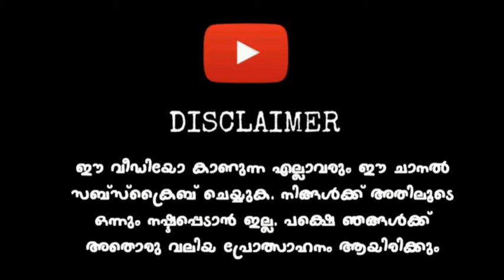New Tamilnadu Private Bus Mod | Prisma 3D Mod 😍 | Release Date? | Paid Or Free Mod? | Full Review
Mod Credits: RK Bussid Gaming

⛔️ COPYRIGHTS  ⛔️

🚫 DON'T USE OUR VIDEO THUMBNAIL CHANNEL ART AND LOGO IN YOUR CHANNEL

🚫 ഞങ്ങളുടെ വീഡിയോ തമ്പ്നയിലും ചാനൽ ആർട്ടും ഞങ്ങളുടെ ചാനലിന്റെ ലോഗോയും നിങ്ങളുടെ ചാനലിൽ ഉപയോഗിക്കാൻ പാടില്ല

🛑 MODS FOR YOU PROFILE